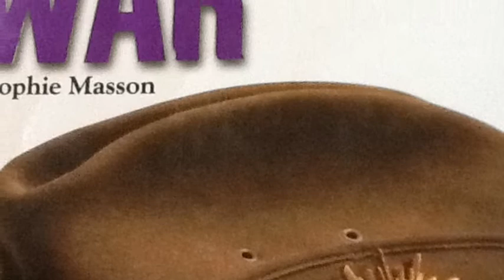My Father's War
A book review by Abbey Omodei